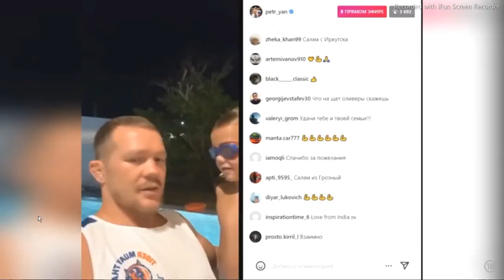Рассел победил Постола, Анкахас, Колбер и Ригондо проиграли, вечер апсетов от PBC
Счёт по прогнозам 150-52 Бокс меняется !

КОНСТАНТИН ПАВЛОВИЧ 37000р.
Андрей Сергеевич Ч. 5000р.
FedotFedotov 3000р.
Azizi Podcast 1470р.
Артур Гореев 1000р.
СВЕТЛАНА ВЛАДИМИРОВНА К. 500р
Игорь 250р.
@shaman2502 250р.
Юрийсемёра 200р.